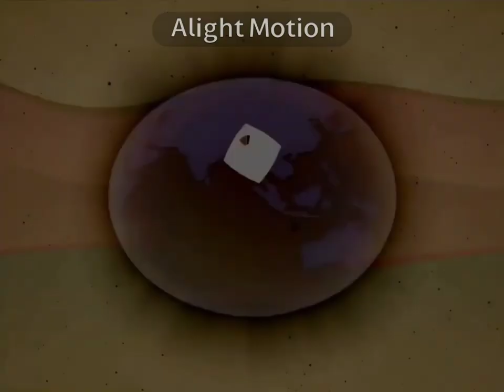lexia core5 reading logo V2 in G Major